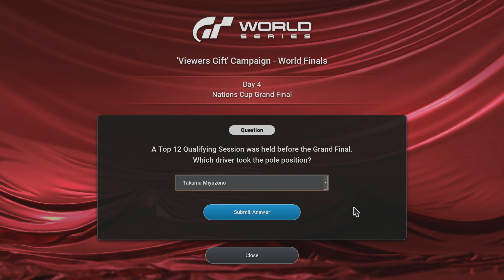Gran Turismo 7 Viewers Campaign Day 4 Answer